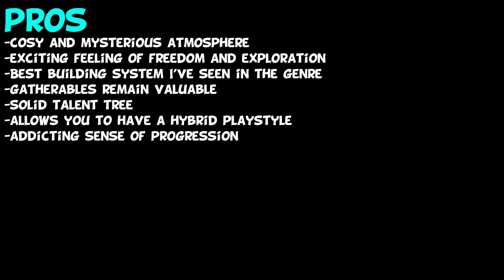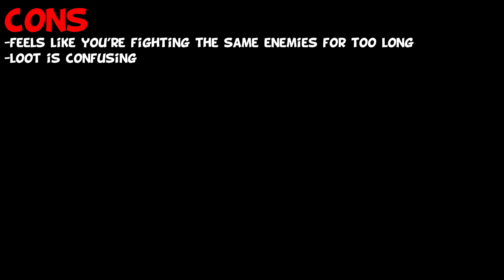Enshrouded First Impressions "Is It Worth Playing?"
and use code THELAZYPEON to get 7 days of free premium account. Immerse yourself in a world of emotional storytelling, strategic combat, and thrilling exploration!

Enshrouded is an open world survival RPG that can be played solo or with up to 16 other players in which you play as a flame born, the last flicker of hope of a world consumed by a deadly corrupting mist called “The Shroud”

In this game you’ll hunt down the souls of other flame born who’ll become NPC crafters to help you on your journey, you’ll take down bosses, hunt down shroud roots and chop them down for skill points as well as craft epic bases using the games voxel based building system and ofcourse hunt down and craft ever more powerful gear of varying rarities as you make your way through the games diverse biomes.

Enshrouded is a game that will likely be of interest to you if you enjoyed games such as V Rising, Valheim, Palworld, Frozen Flame, Windbound or Outward in the past, It’s one of those games that blend survival and RPG together where you go out, explore and have an adventure that isn’t completely linear and on rails.

In this video you’ll get my blind first impressions of the game followed by my pros and cons list at the end.

What do you think about Enshrouded so far? do you think this new open world survival RPG has potential with future updates or is the game too easy? let me know in the comments below!
Links

► Edited By:  @Heedun
Enshrouded Steam Description

The realm of Embervale is lost. In their greed for magical power, your ancestors unleashed a pestilence that consumed the world.

Ignite the Ancient power of the Flame, and piece together the fragments of a story that unfolds below the surface.
SURVIVE THE SHROUD
You start with nothing but the will to survive the wilds. You must scrape and scavenge through the ruined remnants of a lost kingdom, and fend off the beasts that hunger for your flesh.

Journey through forests, caves, dungeons, searching for secret knowledge and treasure. Build the strength to venture into the Shroud and bring the fight back to the horrors of the deep.

HEART POUNDING ACTION COMBAT
The Shroud consumes the land it corrupts, mutating and guiding all life it encounters. Cleave your way through ravaging factions and formidable bosses, battling Scavenger in the forests, Vukah in the caves, and Fell creatures in the mist.

Duck, parry, and surprise your foes with unexpected fighting skills and powerful spells. Exploit the weaknesses of your enemies as you develop your own unique playstyle with an in-depth skill tree system.

CREATE EPIC BUILDS
Bring life back to the land! Voxel-based building unleashes your creative vision, allowing you to create grand architecture on an epic scale, customized with a vast assortment of materials and furniture. Build not only for yourself, because NPCs will take refuge within your walls, unlocking advanced workshops and the ability to craft epic weapons and armor.

CRAFT GEAR WORTHY OF LEGEND
Craft and customize a staggering array of legendary weapons and armor to become a force to be reckoned with. You'll need to master the shield, the sword, the staff and the bow to withstand the merciless advance of the Shroud.

CALL UPON YOUR ALLIES
Join with friends in 16 player co-op gameplay. Carve out unique roles and complimentary skills that will prove your worth in battle as together you raid, gather treasure, and overcome the Fell hordes that ravage the land.

UNLOCK THE SECRETS OF A FALLEN REALM
Journey through the biomes of Embervale to immerse yourself in vibrant fallen cultures and ancient myths, from the mystical desert of the Kindlewastes to the dark canopies of The Revelwood.